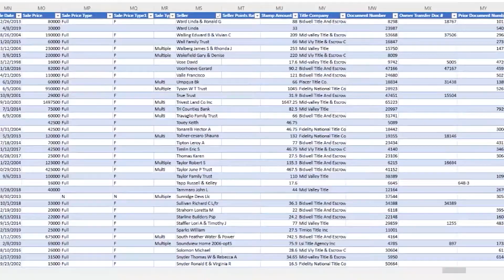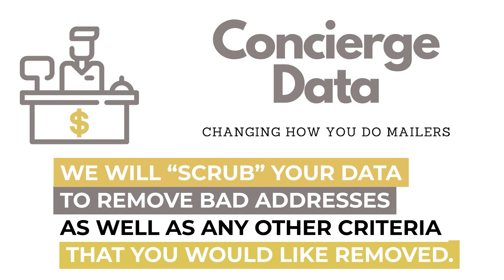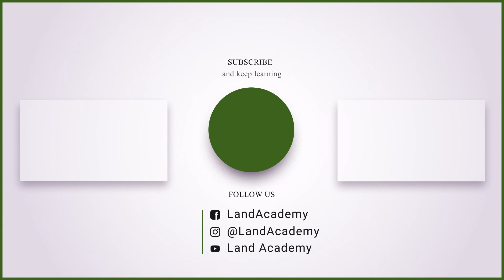Glamping and How Some Members Cash Flow with it (LA 1591)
Today's topic, We talk about what is Glamping and how some Land Academy members are making money with it.

0:00​​​​​​​​ - Intro
1:03 - Member Question From LandInvestors.com
2:45 - Glamping and How Some Members Cash Flow with it

🔥 Start Flipping Land Today! 🔥

🟢 ABOUT US 🟢

1. Identify a rural market where there is a lot of unwanted land.
2. Contact the owners of the property and purchase it for next to nothing.
3. Sell it on the internet for more than you paid.